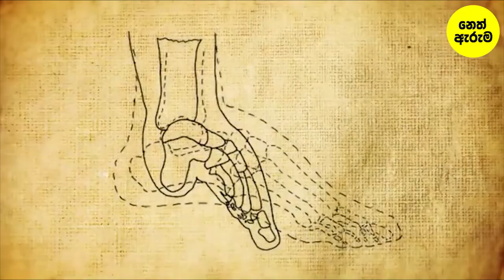පිස්සු මිනිස්සු තමන් විහින් විදවීම | Foot Binding Sinhala | Neth Aruma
පිස්සු මිනිස්සු තමන් විහින් විදවීම | Foot Binding Sinhala | Neth Aruma | Sinhala Review

විශ්ව ගවේෂක
විශ්ම ලෝකය
wishwa gaweshaka
wishma lokaya